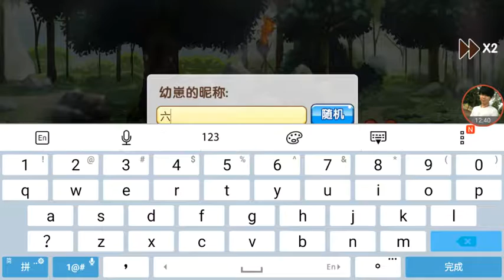袋魔(口袋宝贝) 华蓝市道关/杰尼龟-进化/超难收服精灵-触手百合